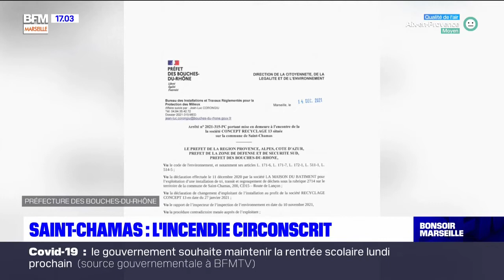L'incendie de Saint-Chamas circonscrit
L'incendie de Saint-Chamas, qui s'était déclaré hier matin dans un centre de récupération de déchets, a pu être maîtrisé grâce à l'intervention d'une soixantaine de pompiers.